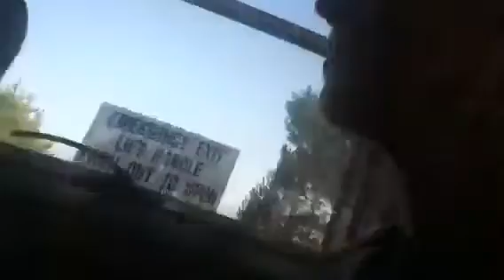Banging Heads on the Bus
Give me some ideas for video topics by commenting or finding me on Twitter.